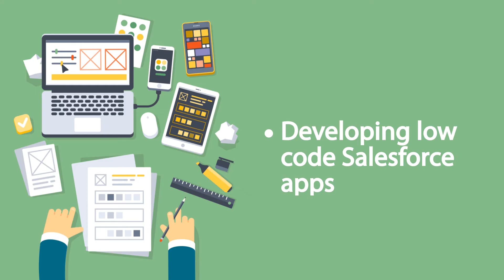An Overview of What is Salesforce App Cloud | Key Benefits and Capabilities | Cynoteck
An Overview of What is Salesforce App Cloud | Key Benefits and Capabilities
Salesforce app cloud is a great platform that provides the tools to quickly create secure & scalable applications. Know more about what is salesforce app cloud? What are the key benefits and capabilities of using the Salesforce app cloud? Click below to book a session with our subject matter expert.